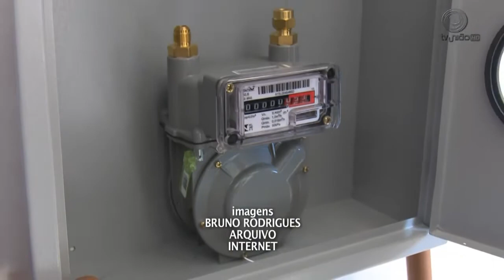Riscos gás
Matéria exibida em 21/05/2015 no telejornal União Brasil  sobre os riscos causados por vazamentos de gás.